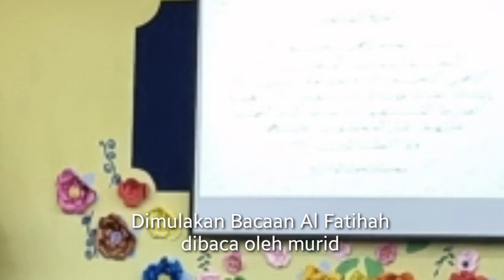Taklimat menjaga kebersihan Negara Brunei Darussalam dari Jabatan Daerah Brunei & Muara.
Taklimat menjaga kebersihan Negara Brunei Darussalam dari Jabatan Daerah Brunei & Muara pada 13hb Mac 2023 hari Isnin di dewan Sekolah Rendah Dato Othman Kg. Lambak Kiri.